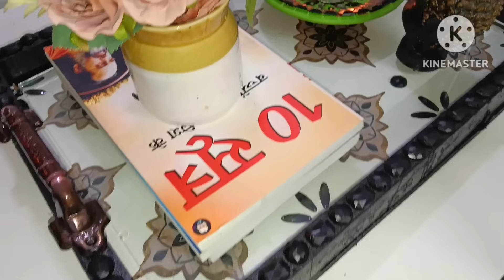DIY Tray and Table || घर में रखे लकड़ी के टुकड़ों से बनाया।Morraccan Style DIY || Best Out Of Waste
Morraccan Design Stickers buying link
JAAMSO ROYALS Kitchen Bathroom Self-Adhesive PVC Waterproof Wall Sticker, Cream Mosaic Tiles Sticker Floor Sticker (30 CM X 45 CM) -Pack of 1

best out of waste ,d i y shelves on wall, shelf ,floating shelves ,shelf decorating ideas, wall shelf ,wall shelf design, wall shelf d i y ,wall shelves ,Wall shelves design ,waste plywood craft ideas, best out of waste DIY, wooden shelf ,bookshelf design for home, d i y book shelf ,d i y room divider ,d i y shelf ,d i y shelf on wall, d i y wall lamp ,d i y wall shelf ,floating shelves d i y, Josh talks, kitchen designs ideas for small spaces, kitchen d i y ,meesho home decor haul,old table makeover ideas, wall, wall shelf making at home.

O3HS3F2aH_NUoX__r7

1jW6FhGzHt3TWBtR

Join🤝 me to learn some tips and ideas on home decoration with waste stuff,gardening,cooking and daily cores,and how to improve your plants health❤️

I hope you will find my videos helpful.

I wish you success and happiness in your life❤️May you achieve all what you aspire for 👍